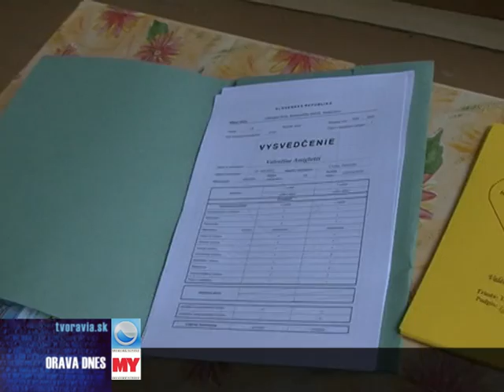Nové tituly učebníc na školách